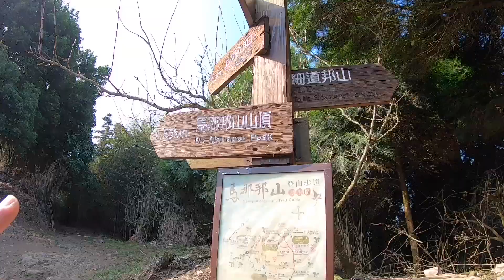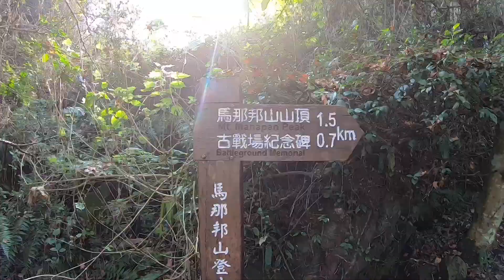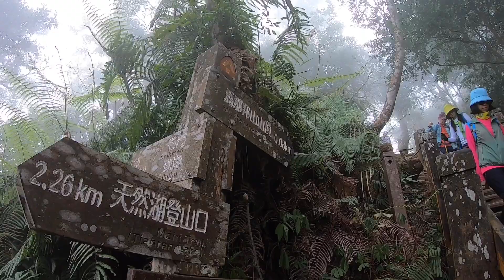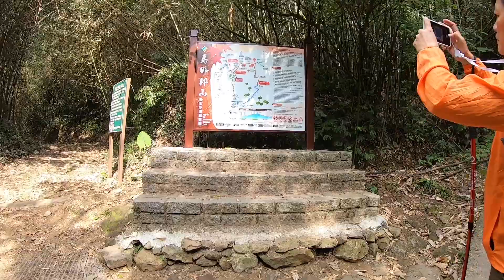我們的馬拉邦山 - 彷彿仙境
濃濃霧氣的馬拉邦山，我們上山拍大片，霧氣穿越林間，楓樹下成為我們野餐的一部分，這境界就是仙人用餐，馬拉邦山如此美不勝收。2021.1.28